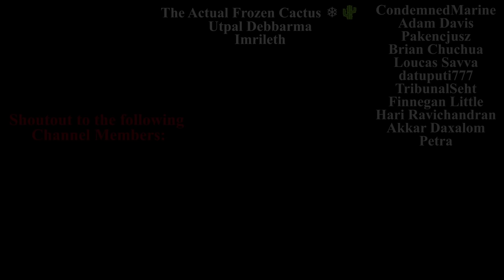Tony Soprano in Spongebob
Don Mario enlists Wario and Andrew Tate to take out Tony Soprano

The only logical thing to do is to lay low with Spongebob